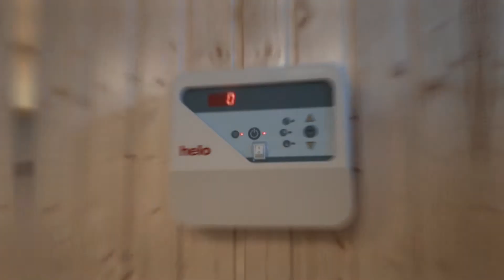A CINEMATIC SPA B ROLL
Epic Cinematic B Roll SPA Beauty salon | Sony A7III Handheld - فيديو سبا صالون تجميل سينمائي ✅
تقدر تسأل وتتواصل معايا فالكومنت لاني برد عليهم كلهم ✌️ شكرا لدعمكم بالاعجاب والمشاركة وتعليقاتكم المبهجة دائما 😍

Technical side - الجانب التقني
Camera : Sony A7III + Sony 28-70 f3.5-5.6
Editing Software : Adobe Premiere Pro & Adobe After Effects & Adobe Photoshop

Sharkawy شرقاوي, Filmmaker 🎥 and more... 🏃🏻